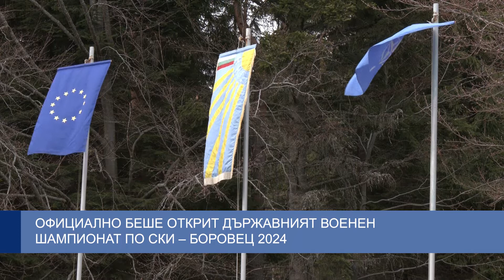Официално беше открит Държавният военен шампионат по ски – Боровец 2024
Над 110 състезатели от 11 отбора ще премерят сили в Държавния военен шампионат по ски Боровец 2024. Подробностите с картина от колегите Добрин Иванов и Борислав Василев.